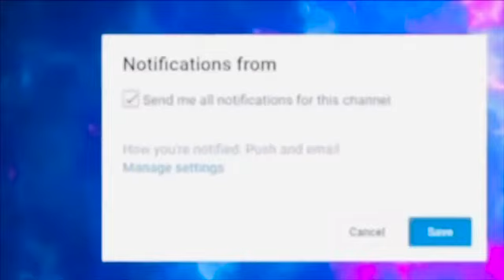Yon fi ki prefere tronpe maril 😢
Pa bliye abone pou plis video ❤️❤️